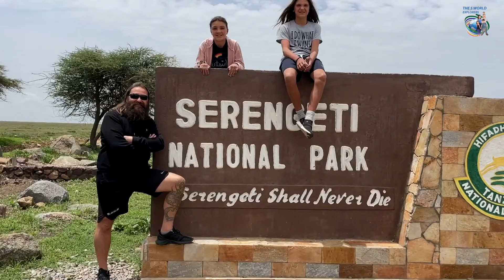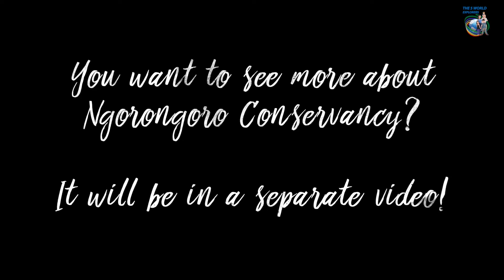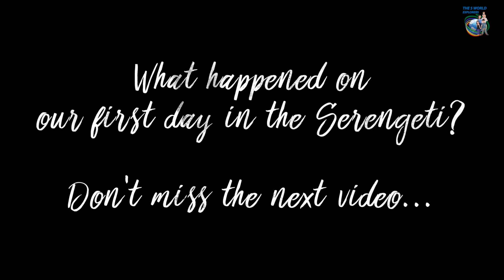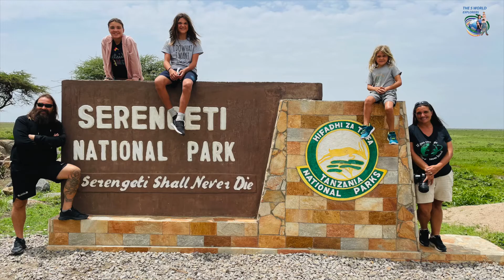Our Family's Amazing Safari in the Serengeti National Park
The next stop of our safari adventure was at Serengeti National Park. Make sure to check out our first safari if you missed it at Tarangire National Park
In order to get into the park you have to do a 4-hour drive through Ngorongoro Conservation, no worries we will share more about this park in another video!
The Serengeti is the oldest national park in Tanzania for an area close to 15,000 square kilometers in size. It is well known around the world for its amazing biodiversity and abundant wildlife.
The Serengeti is home to hippos, warthogs, hartebeest, waterbucks, giraffes, impala, eland, bushbucks, roan antelopes, dik dik and Oryx, Lions, Leopards, Elephants, Rhinos and Buffaloes, cheetahs, hyenas, serval cats, jackals, wild dogs, otters, honey badgers, mongoose and the African golden wolf. There are also hyraxes, ground pangolin, crested porcupine, cape hare, bat-eared fox, aardwolf and aardvark. The primates in the park include baboons, vervet monkeys, black and white colobus monkeys. When it comes to reptiles, it is home to the serrated hinged terrapin, rainbow agama, Nile monitor, Nile crocodile, leopard tortoise, chameleons, and ver 500 species of birds call the Serengeti!

The Serengeti is also home to the largest wildlife migration in the world. The Great Migration is among the Seven Wonders of Africa and involves the movement of about 2.5 million wildebeest zebras, antelopes, and other grazers. We were there to witness it and it was absolutely breathtaking.

Our guide taught us the importance of learning to observe. Just driving by, seeing the animal, and snapping the pretty photo is not going to give you the real experience. If you stop, turn off the car, and actually watch what the animals are going to do next might have some amazing surprises for you to see!

00:23 Hotel departure
00:55 police check
01:16 entering Ngorongoro Conservation
02:32 observing and learning about the great migration
04:57 entering the Serengeti
05:13 a walk in the Serengeti
08:48 new day in the Serengeti
09:13 let's talk about buffalos
12:46 we saw lions!
13:34 lunch break
14:44 we found a very old elephant
17:35 the hippo pool
19:35 safari tip
20:11 in the next episode...

Come with us to observe Serengeti National Park!

For our adventure, we booked with Gate to Zion Adventure! We contacted directly Marion, the owner, who was recommended to us by another traveler. She was able to put together a great plan for us in less than 24 hours. We have a tendency to organize things very last minute! So a week after booking our tour we were on a flight to Arusha to start our safari! In case you need a great safari company here is the and if you need an amazing guide Humphrey is your guy!